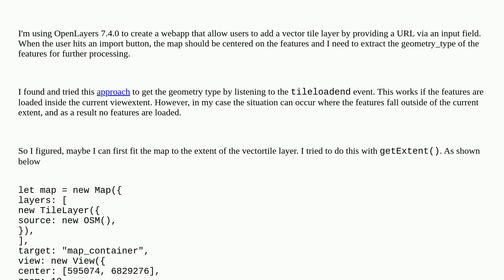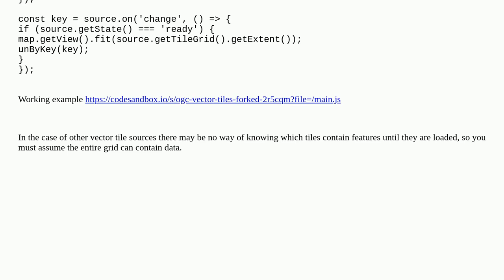Gis: Extract extent of all features inside a vectortile source in OpenLayers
Extract extent of all features inside a vectortile source in OpenLayers

A special thanks goes out to the community

  openlayers